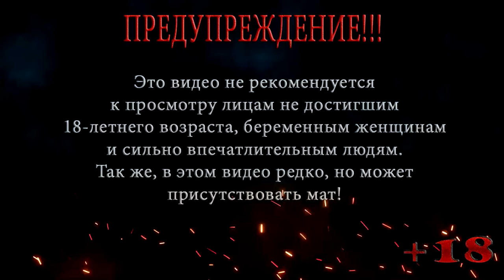S.T.A.L.K.E.R. Clear Sky | СТАЛКЕР Чистое небо | Мастер | Серия 3 | Детектор Велес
Локация: Болото
Серия 3: Детектор Велес

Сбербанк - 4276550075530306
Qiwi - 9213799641